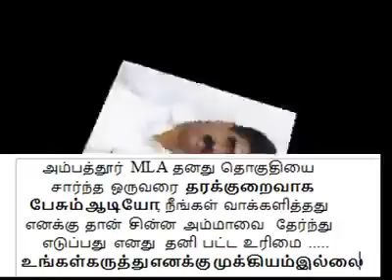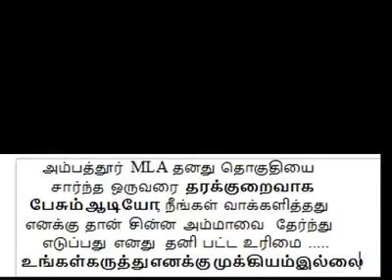Tamil Whatsapp Video #3